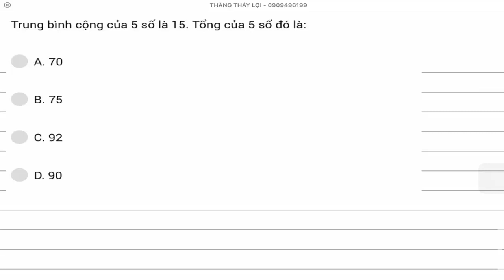Trung bình cộng của 5 số là 15 Tổng của 5 số đó là Toán lớp 4